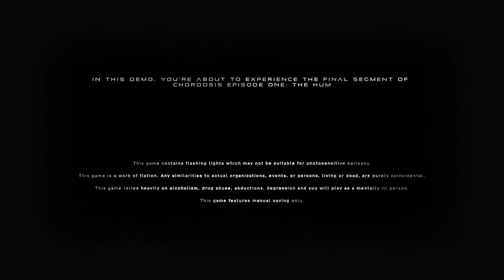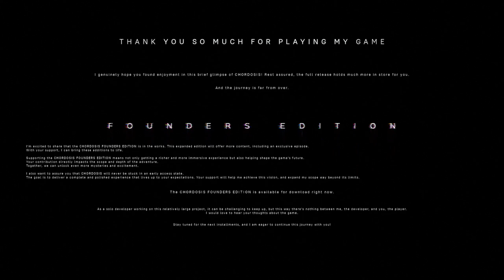chordosis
0:00 Intro
1:26 episode one arriving with van
3:17 check the back for equipment
4:38 exploring the town
6:02 going down
8:40 going up explore the rest
10:21 the first wall
11:47 the other side
13:00 checking the water
14:50 getting into the house
17:49 finding a way out
19:09 exploring tower after tower
22:56 something changed
27:28 into the light
29:27 episode two
29:44 lights on
30:34 workbench
33:59 pistol ready
35:00 fight something strange
35:26 Outro